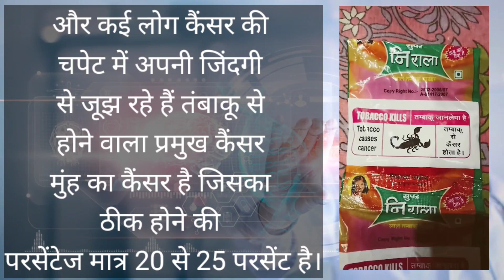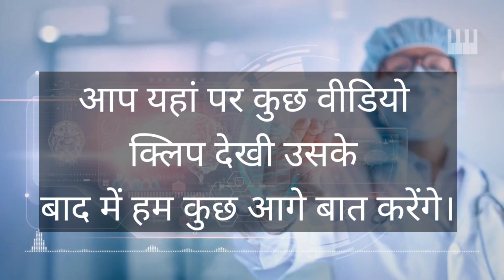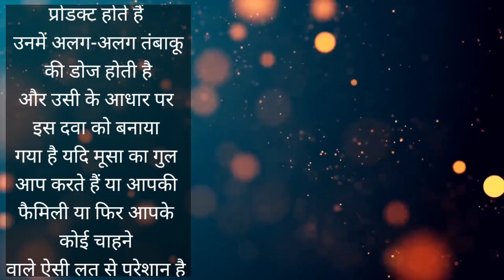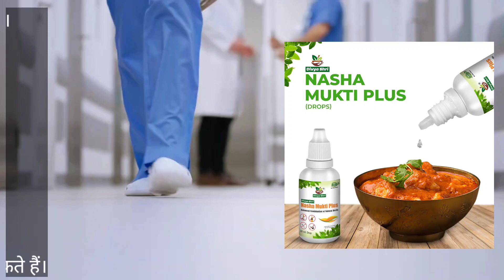तंबाकू युक्त मंजन के नुकसान 👉Heart attack, cancer, kidney stone, khoon ki Kami, depression etc.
Humne is video ke Madhyam se aap ko bataya Hai tambaku yukt dant manjan ke nuksano ke bare mein Nirala dant manjan/Gul manjan ko Gupt Nasha Bhi Kahte Hain is se dant saaf karne par Kuch Dinon Se Hi Sharir Mein kamjori ka Ehsaas hone lagta hai Lambe Samay Tak iska upyog karne se cancer Jaisi Ghatak bimariyan Ho Jati Hai. Kai log manjan karne se a apne a jindagi daav per laga chuke hain aur aaj वह ek ghatiya jindagi jeene per majbur hai.Humne aapko is video ke madhyam se yahi vistar se bataya hai yadi aapko yeah bataiye Gayi Jankari Pasand aati hai to aap is video ko like kare share Kare subscribe Kare. thank you

muh ka cancer kaise hota hai
muh ke cancer ke lakshan
munh ka cancer kaise dikhta Hai
Nirala dant manjan
Nirala manjan ke nuksan
Nirala dant manjan
गुल दंत मंजन
Gul dant manjan in Hindi
Lal dant manjan ke nuksan
tambaku se cancer kaise hota hai
tambaku khane se kaise cancer hota Hai
Lal dant manjan Side Effect
गुल दंत मंजन साइड इफेक्ट इन हिंदी
Nirala dant manjan Se Kya Hota Hai
Nirala dant manjan se cancer Hota Hai